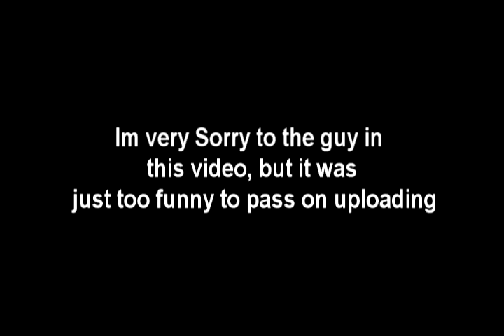Crazy "Jesus" skating